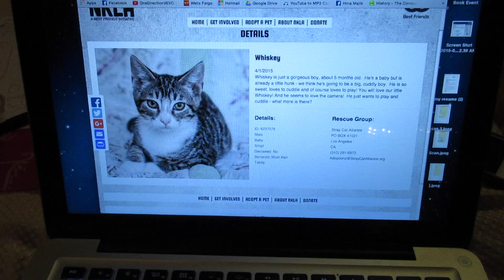DRAKE LIVE PERFORMANCE! (Vlog #76)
YOU guys are apart of our FAMILY! love y'all

See you soon :) Much love -Mahmood Brothers